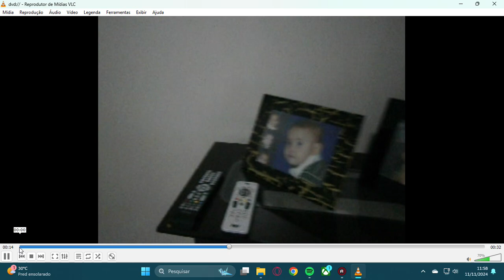Visitando o Primo 2013